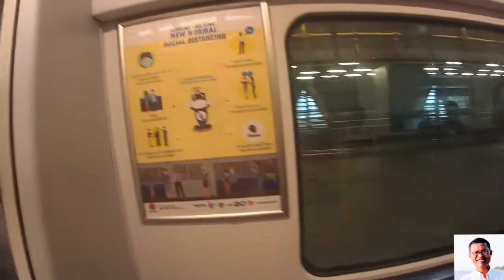ขึ้นรถ​ไฟฟ้า​สนามบิน​สุวรรณภูมิ​ ไป​มักกะสัน@bo-me-guide1764